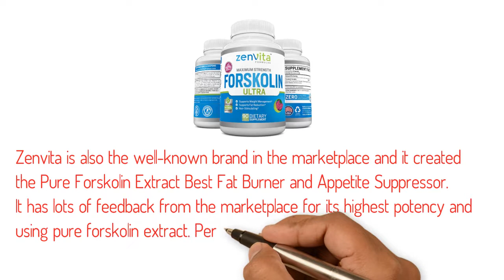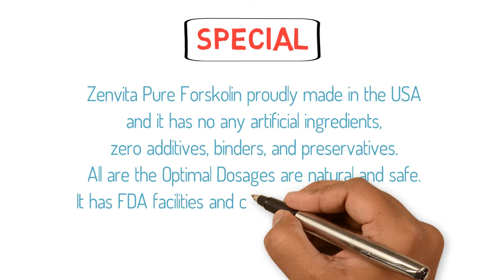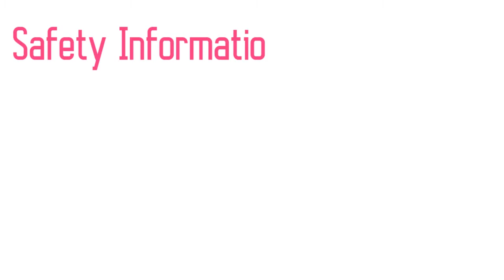Zenvita Pure Forskolin Extract Best Fat Burner and Appetite Suppressor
Zenvita Pure Forskolin supplement created with 40% Forskolin which is totally highest standard ingredient. You can be the strongest with double strength formula from this supplement. Not only 20% Forskolin in this supplement and as a best Forskolin supplement, you can use it.